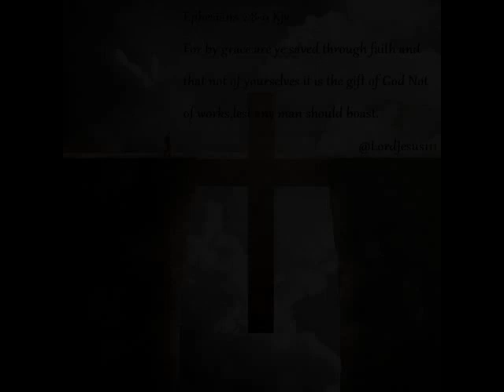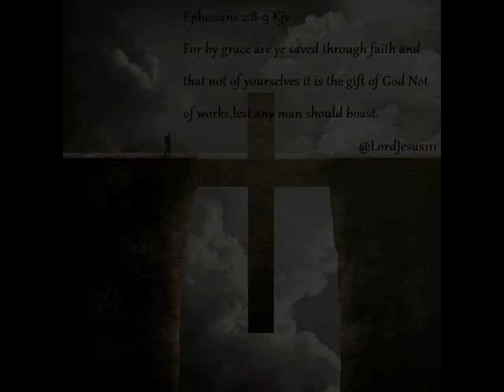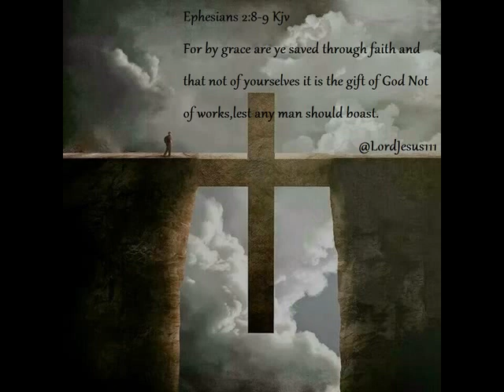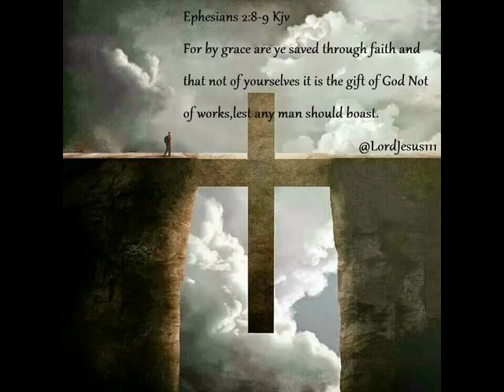"Within Your Reach" Ron Hutchcraft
Ron Hutchcraft Ministries